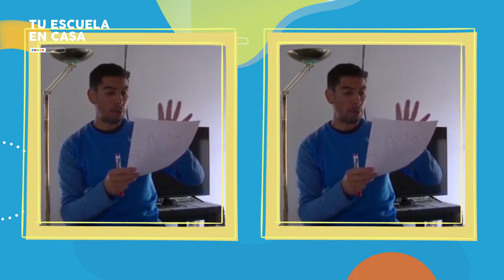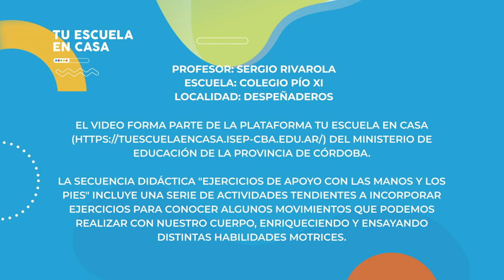Ejercicios de apoyo con las manos y los pies - Nivel Primario | Tu escuela en casa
Educación Física.
2° y 3° Grado.
Profesor Sergio Rivarola.